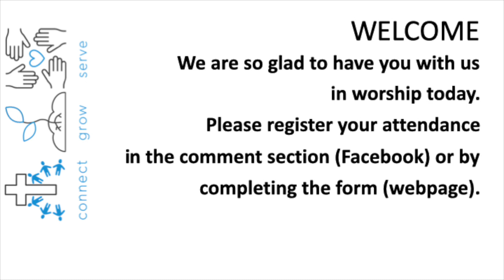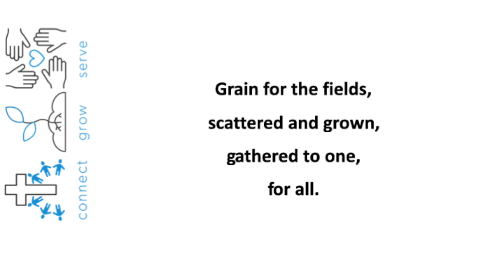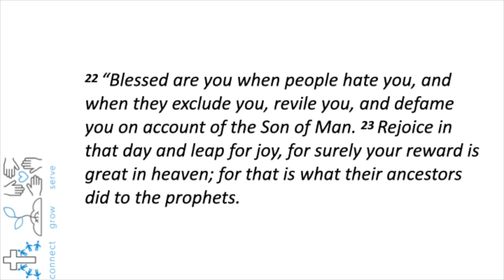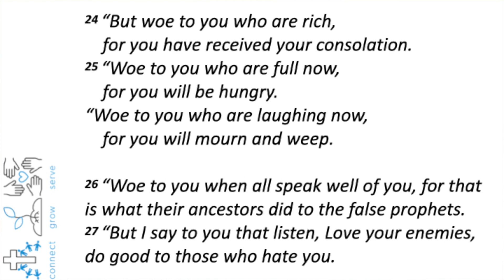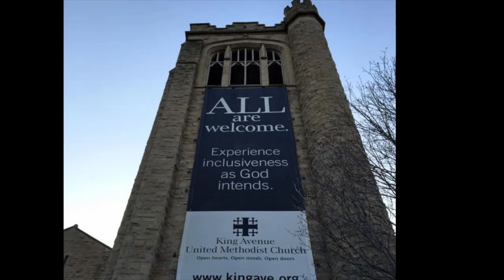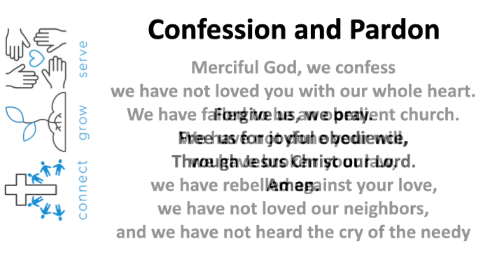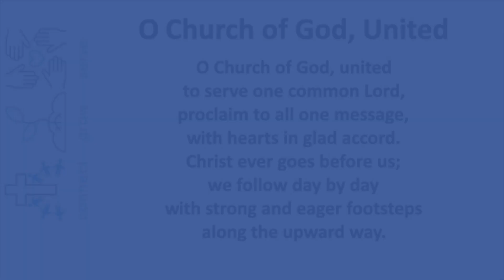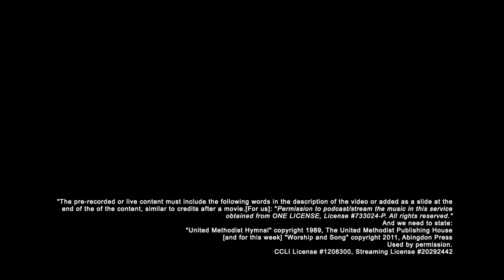From Feast to Feast: One in ministry to all the world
Thank you for joining us online in worship. Please take a moment to check-in and let us know how you are doing

From the sermon series "From Feast to Feast"

Saint Paul's United Methodist Church Tallahassee FL service for October 4, 2020.